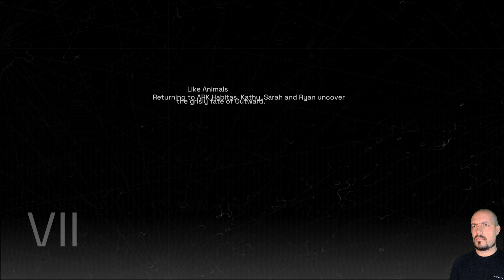DELIVER US MARS ❑ 6 – CHAPTER 6 & ALL COLLECTIBLES ❌Road 2 Platinum❌ PS5 FULL GAMEplay Walkthrough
❑ In this DELIVER US MARS episode:
CHAPTER 6 – NOT THE RABBITS, NOT THE BEES
 04:40  SCAN  [ 20/32 ]
 05:00  NASA ROVER  [ 2/5 ]
 06:00  🏆 Quick like a Kat – Traversed the icy plains and enter Odum within 3 minutes and 15 seconds after surveying the base  [ 16/34 ]
 07:25  ASTROTALK  [ 10/17 ]
 08:45  HOLOGRAM  [ 7/16 ]
 13:25  ASTROTALK  [ 11/17 ]
 13:50  SCAN  [ 21/32 ]
 14:25  SCAN  [ 22/32 ]
 14:35  HOLOGRAM  [ 8/16 ]
 17:40  COMIC  [ 7/11 ]
 19:40  ASTROTALK  [ 12/17 ]
 24:10  HOLOGRAM  [ 9/16 ]
 28:10  SCAN  [ 23/32 ]
 36:15  🏆 Not the Rabbits, Not the Bees – Learned the discouraging truth about Odum's sign of life and your father's deepest flaws  [ 17/34 ]

DELIVER US MARS All Episodes – Recorded in 4K and Includes a Full Video Game Walkthrough for Sony PlayStation 5, PS5 Gameplay, Completing All Main and Side Missions, Collecting All Collectibles, Earning All Trophies and at the end of this Walkthrough Earning Platinum Trophy. Enjoy it!

DELIVER US MARS is a 2024 action-adventure platform game developed by All Possible Futures and published by Devolver Digital. The game follows the magical adventures of storybook characters Jot and his friends who discover a three-dimensional world outside the pages of their book.